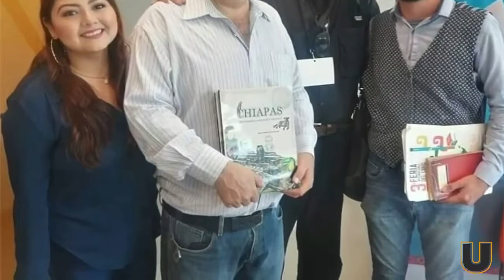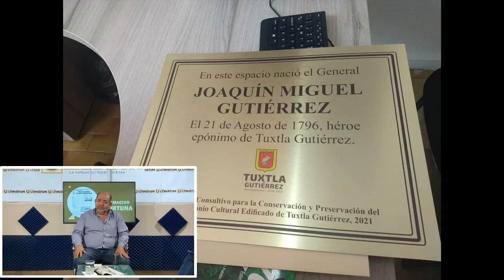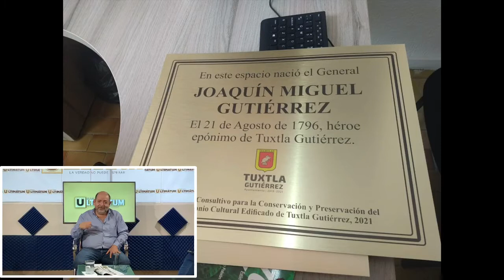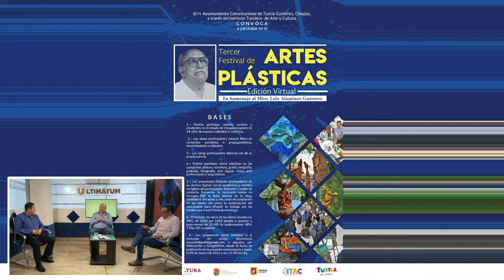En la entrevista Marco Antonio Orozco Zuart, titular de cultura municipal del Ayuntamiento de Tuxtla